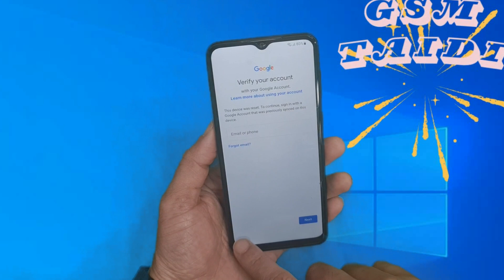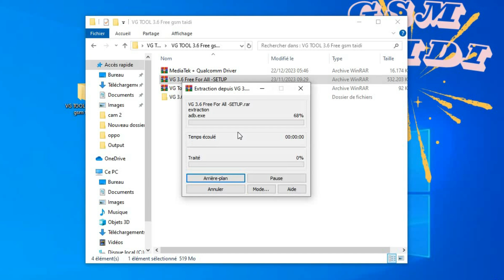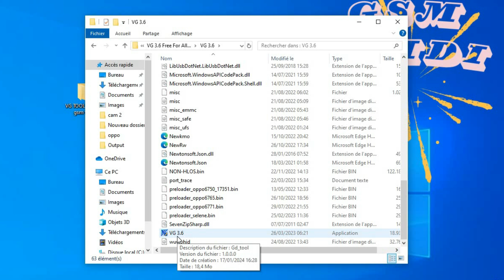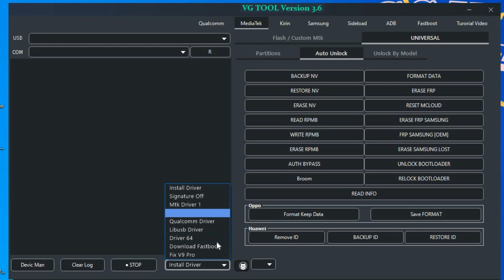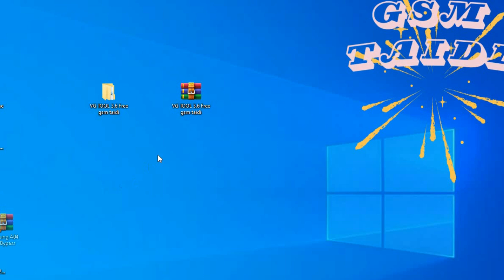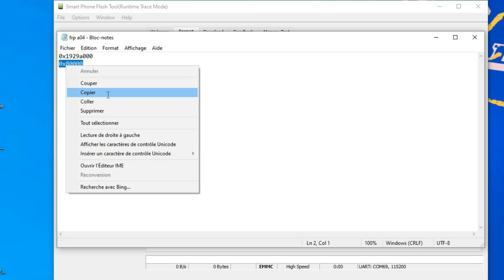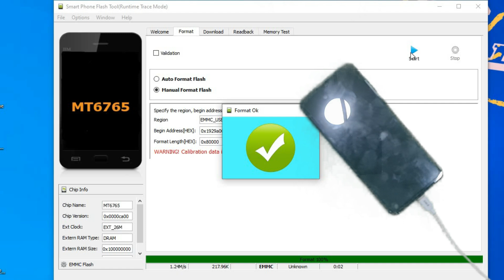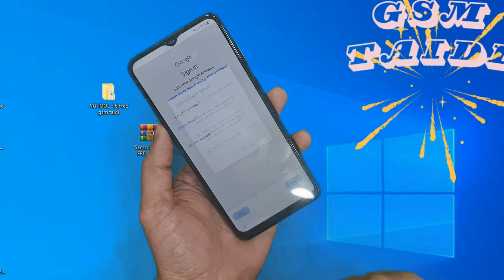samsung A04 Frp Bypass all Security 2024 without *#0*# Free Method Fix Enable Adb Fail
Frp Bypass Samsung A04 with Tenorshare 4uKey for Android in Seconds Easily. No SIM Card, No Alliance Shield, No Google Account, No TalkBack:

samsung A04 /A04E /A14 ..FRP Bypass android 13
One click Google Accout Unlock On Samsung a04 /a04e
1 = LIKE VIDEO ✔️
3. = SHARE VIDEOS ✔️